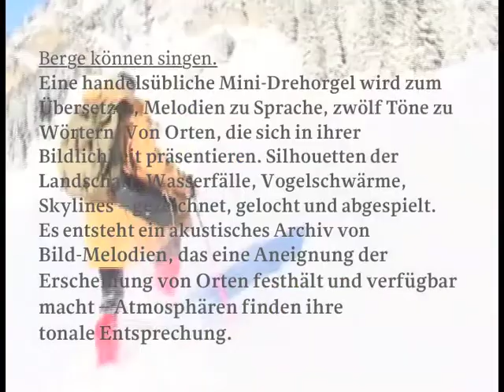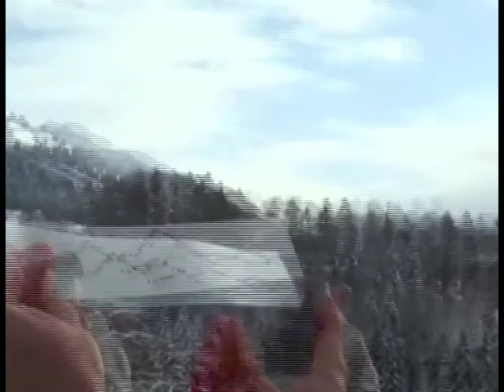Soundscapes - Akustisches Archiv von Bildmelodien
Berge können singen.  Eine handelsübliche Mini-Drehorgel wird zum Übersetzer, Melodien zu Sprache, zwölf Töne zu Wörtern. Von Orten, die sich in ihrer Bildlichkeit präsentieren. Silhouetten der Landschaft, Wasserfälle, Vogelschwärme, Skylines -- gezeichnet, gelocht und abgespielt. Es entsteht ein akustisches Archiv von Bild-Melodien, das eine Aneignung der Erscheinung von Orten festhält und verfügbar macht -- Atmosphären finden ihre tonale Entsprechung.

Text: Inci Yilmaz
Rest: Balz Isler 2012 ©